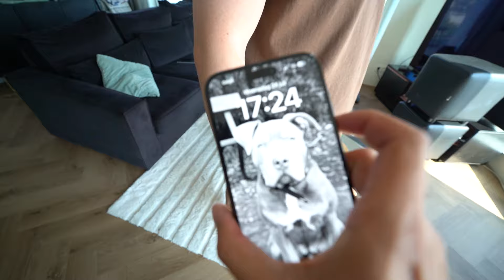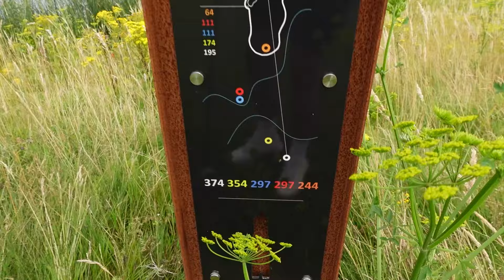24 UUR in het LEVEN van 2 Youtubers!